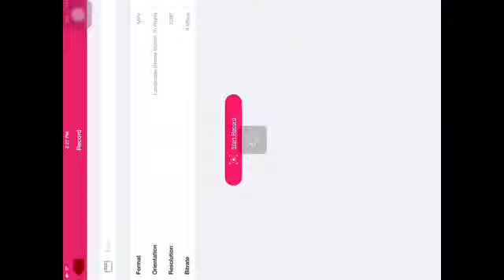Worm's 4. HOW DARE YOU KILL MY FRIEND!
WORM'S 4